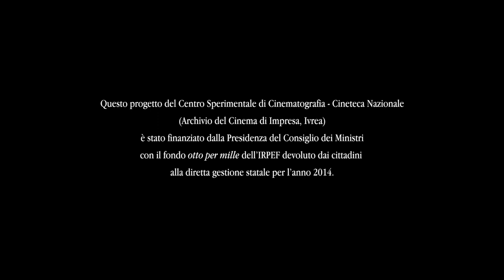L'uovo di legna (Mauro Severino, 1962)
Organizzazione: Alberto Passanti
Montaggio: Giuliana Bettoja
Commento Musicale: Werther Pierazzuoli
Fotografia: Anton Giulio Borghesi

Dedicato ai carbonari che, sui monti boschivi della Toscana, compongono con abilità "uova di legna" da trasformare in carbone tenero, secondo un procedimento antico e con lavoro ingrato.